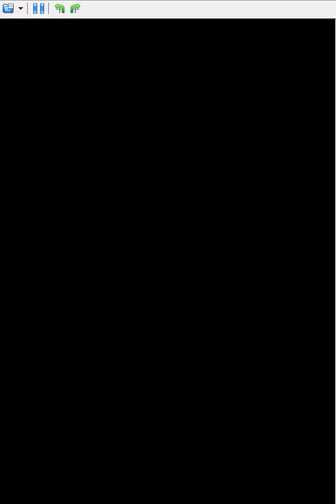Pokemon platinum - ep 6 - what the hell happened